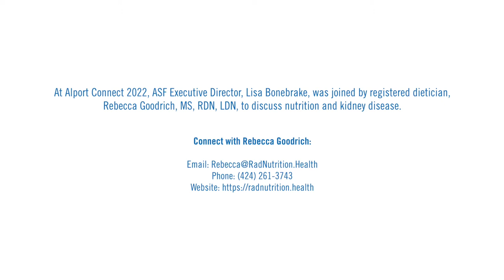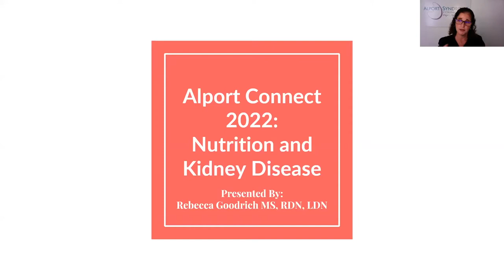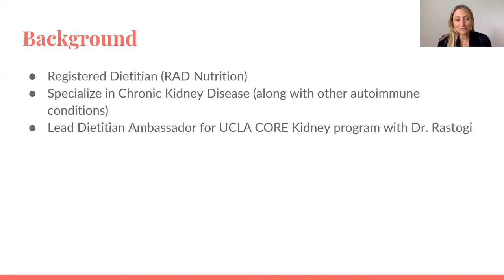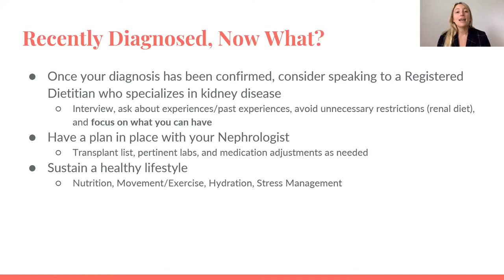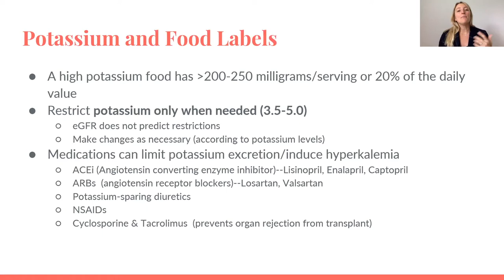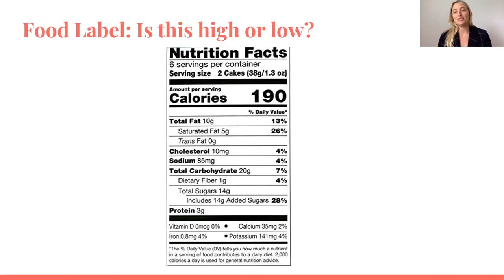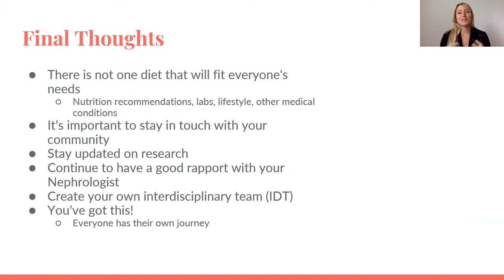Alport Connect 2022: Nutrition and Kidney Disease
At Alport Connect 2022, ASF Executive Director, Lisa Bonebrake, was joined by registered dietician, Rebecca Goodrich, MS, RDN, LDN, to discuss nutrition and kidney disease.